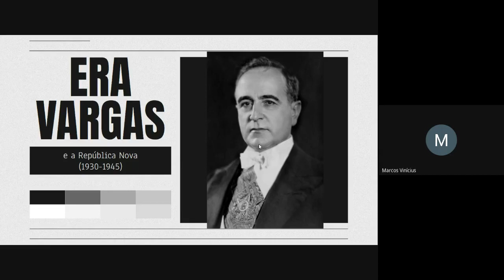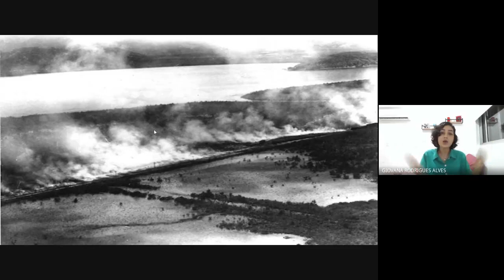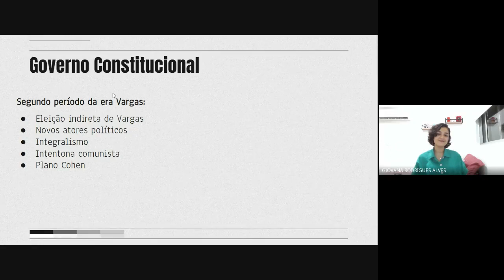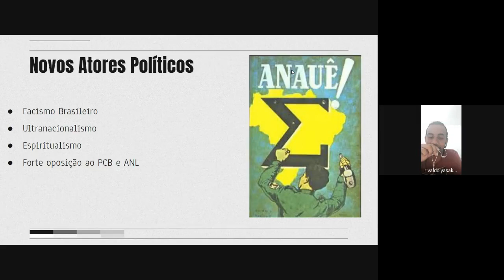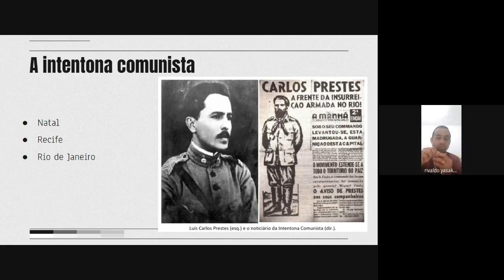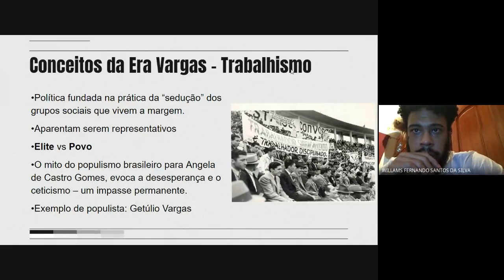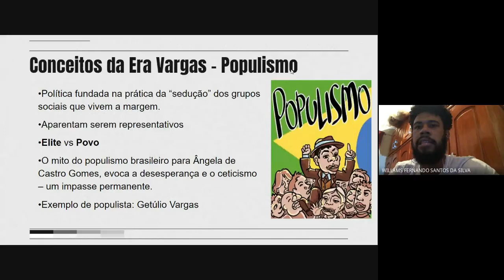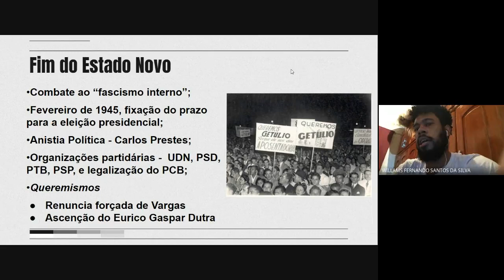AULA 21 ERA VARGAS